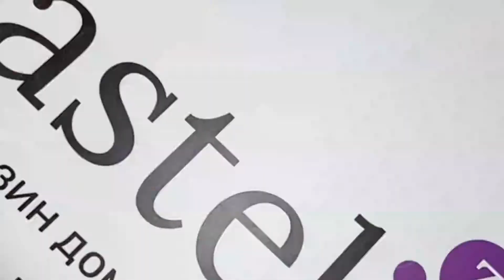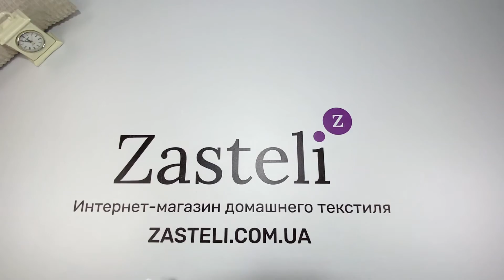Постельное белье Hobby Diamond Damask Beyaz